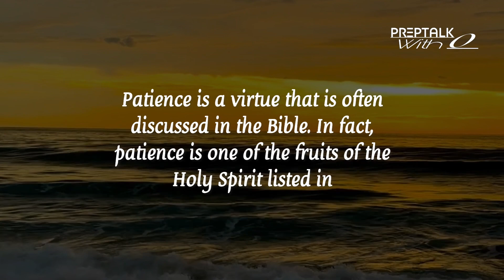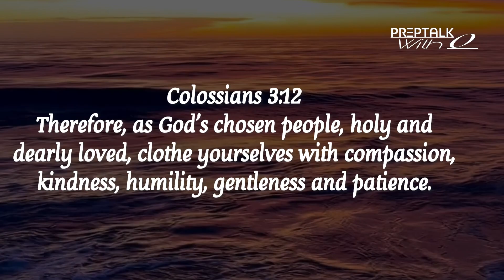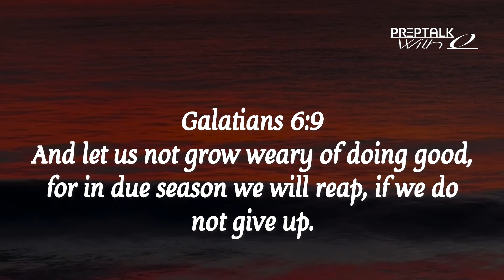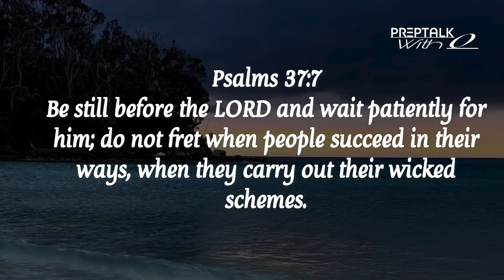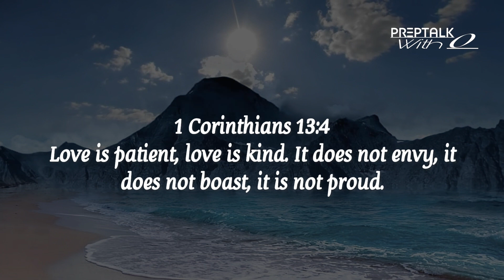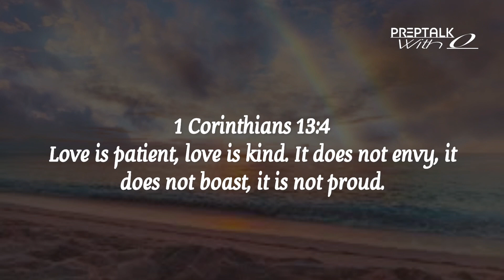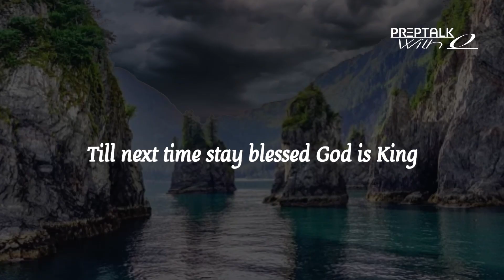Without patient you do not know the Holy Spirit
We are on a mission and one mission only to spread the good word of the Lord come and get your daily dose of encouragement stay blessed is king